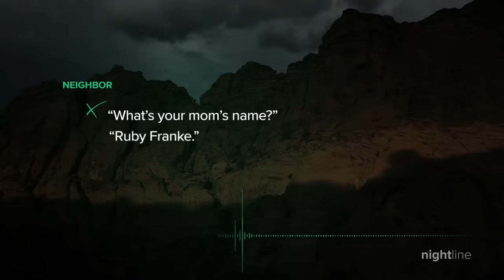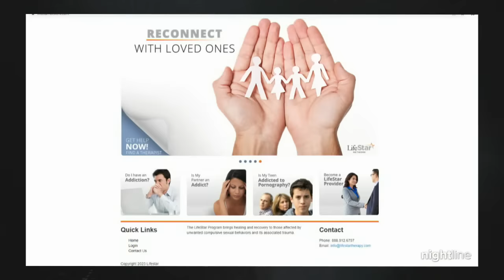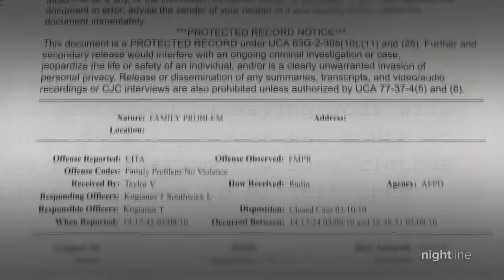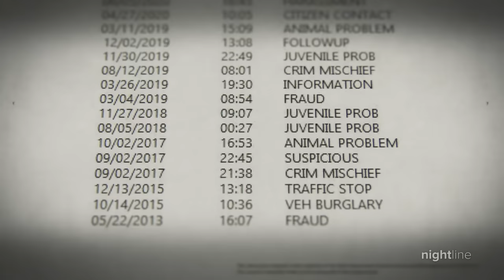Inside Ruby Franke's alleged double life | Nightline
"Impact x Nightline" explores the investigation into the popular social media influencer who has been charged along with a business partner with child abuse.